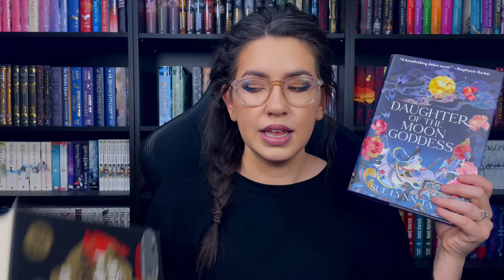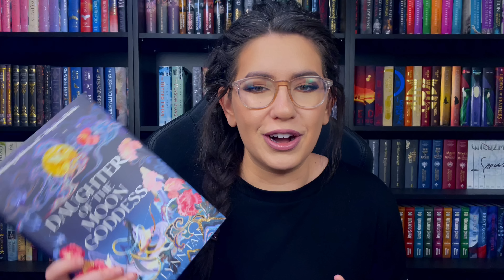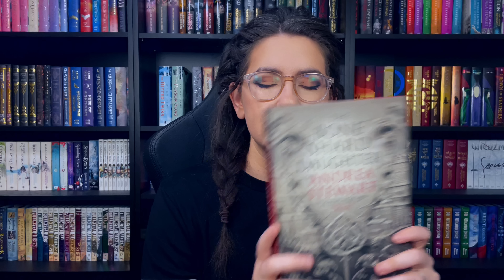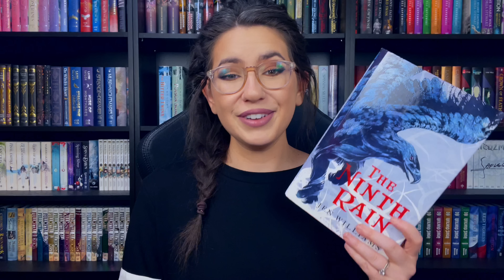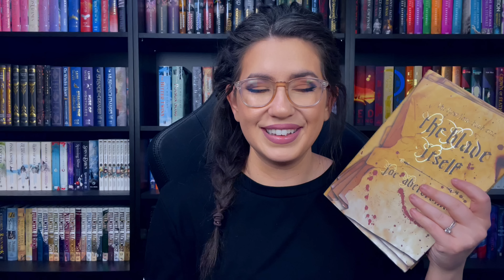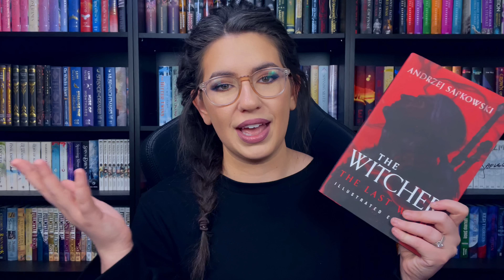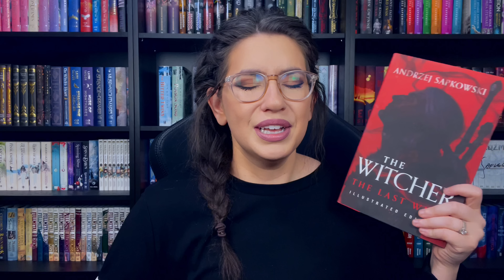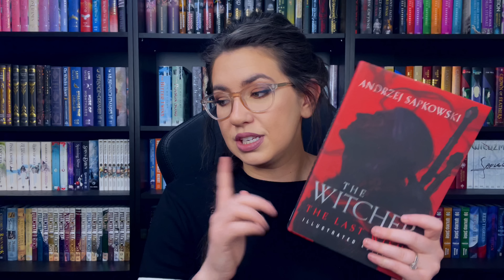COMPLETED ADULT FANTASY SERIES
I go in order of what I view to be the most accessible to the least accessible adult fantasy series for this list, so that'll be how these are broken down below :)

Purchase links to the first books of each series:
Accessible
Queens of Renthia
Amazon US
Amazon UK
Celestial Kingdom
Amazon US
Amazon UK
Shades of Magic
Amazon US
Amazon UK
Middle
Mistborn
Amazon US
Amazon UK
Drowning Empire
Amazon US
Amazon UK
Difficult
Winnowing Flame
Amazon US
Amazon UK
First Law
Amazon US
Amazon UK
Witcher
Amazon US
Amazon UK